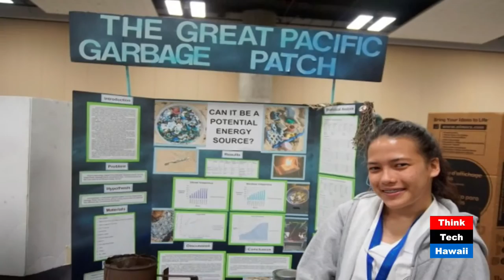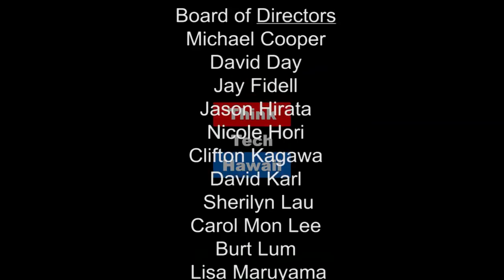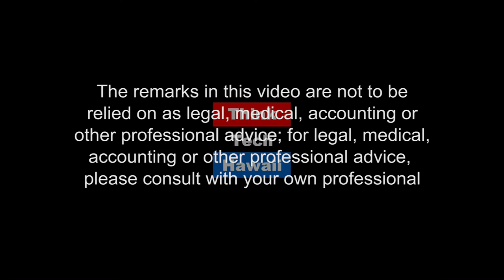Why STEAM Matters for Girls and Women - Ai Hirasuna and Yasmin Saban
While the number of women going to college and university is increasing, even surpassing men, women are underrepresented in STEM fields, including math and engineering. There reason females are lagging in STEM careers can be attributed to society’s bias that males are more suited for these fields and in the way STEM courses are taught in the classroom does not engage all students. Ai and Yasmin share how students can be introduced to STEM as early as kindergarten which can help students feel comfortable exploring subjects like science and math.